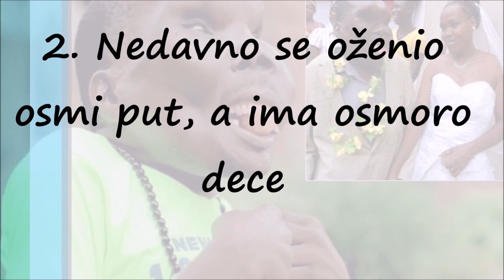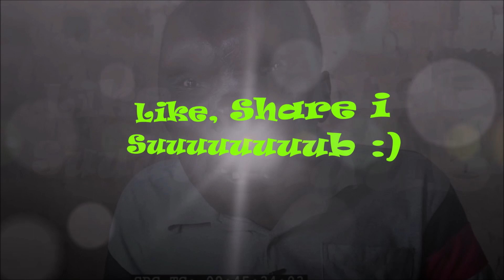Najružniji Čovek na Svetu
U Ugandi živi najružniji čovek na svetu. Obogatio se upravo zbog toga, ali nije više hteo da bude cirkuska nakaza, pa se sada bavi muzikom. Iz dva braka ima osmoro dece, ali ne znamo da li su i oni ružni :) Na njegovoj svadbi, svi su morali da prate 400 šilinga da vide njega i mladu.